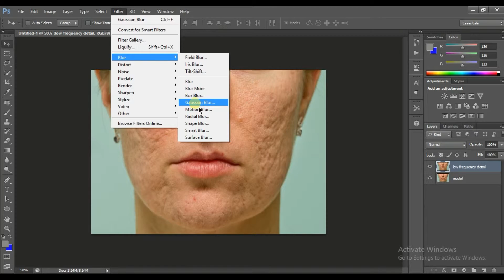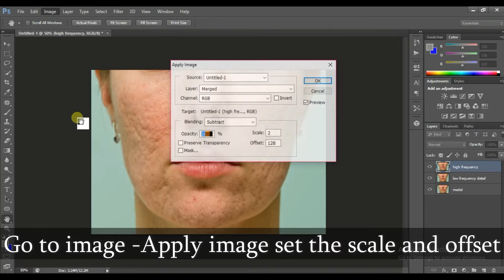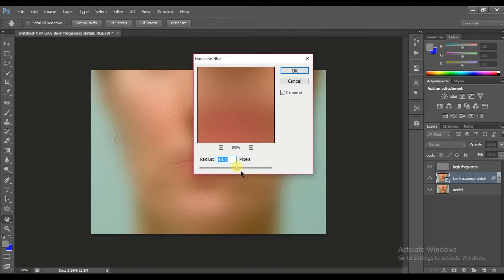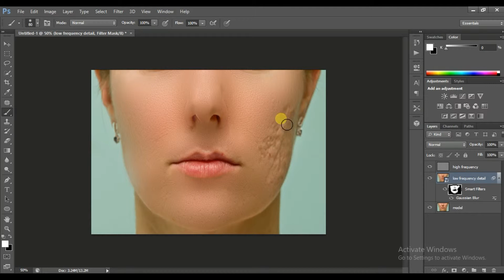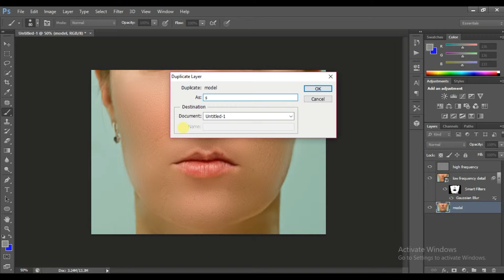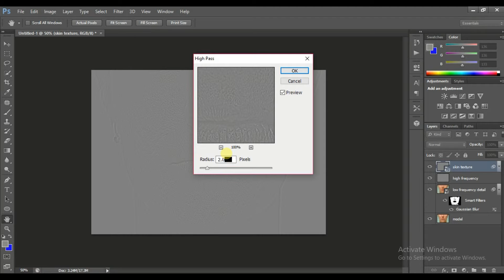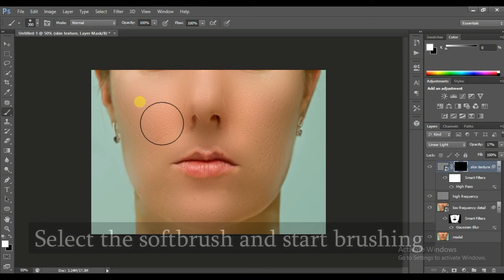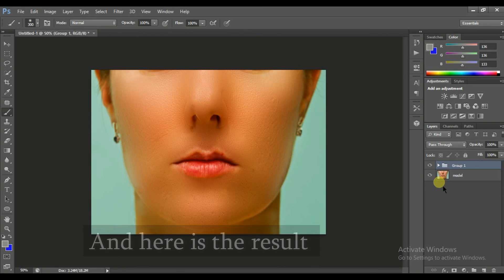High end skin softening in photoshop | Remove Blemishes, Wrinkles, Acne Scars, Dark Spots (Easily)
Advanced Skin Retouching Photoshop Tutorial, you will learn High-End Skin Softening/Retouching in Photoshop using Frequency Separation. I will show you how to remove blemishes, wrinkles, acne scars, dark spots, blackheads from face naturally in photoshop. This advanced skin retouching & skin softening using simple filters in photoshop. Remove blackheads from nose, remove dark circles, remove whiteheads, remove wrinkles and remove pimples naturally in photoshop.